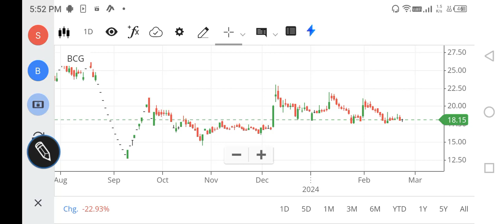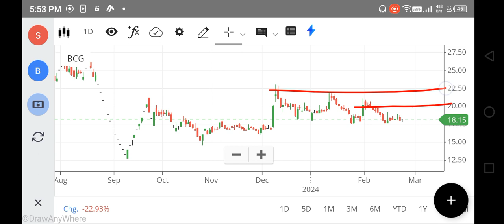50🚀🚀BCG SHARE LATEST NEWS | BCG SHARE TARGET | BCG SHARE BUY OR NOT | BCG SHARE ANALYSIS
50🚀🚀BCG SHARE LATEST NEWS | BCG SHARE TARGET | BCG SHARE BUY OR NOT | BCG SHARE ANALYSIS
bcg share,
bcg share latest news today live,
bcg share work,
why bcg share is rising,
what about bcg share,
bcg charging handle ar15,
bcg group,
bcg review,
bcg next target